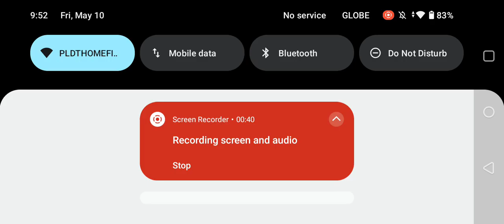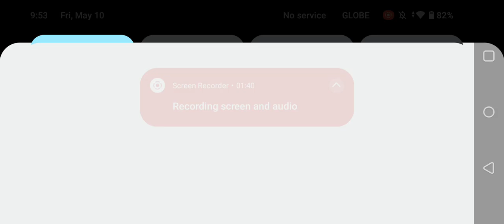DAN I HATE YOUUU GET SCAMMED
I HATE YOU DAN SO MUCH